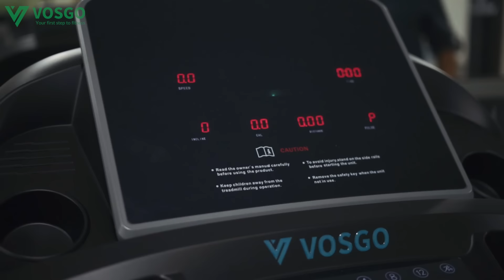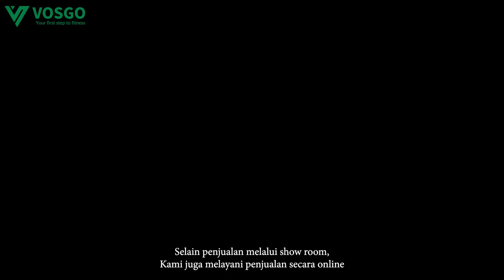SHOWROOM VOSGO FITNESS JAKARTA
VOSGO JAKARTA SHOWROOM